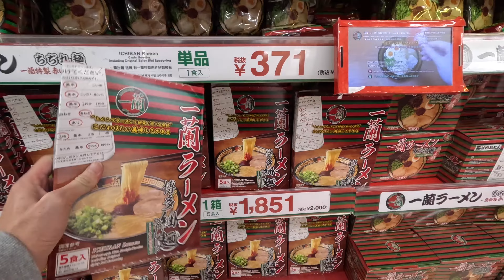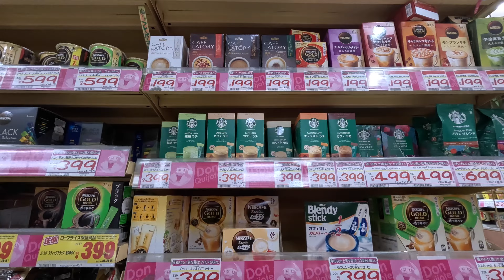INSIDE DON QUIJOTE OSAKA, JAPAN | SHOPPING IN DONKI IN JAPAN WORTH IT? | BEST BUY IN DON QUIJOTE